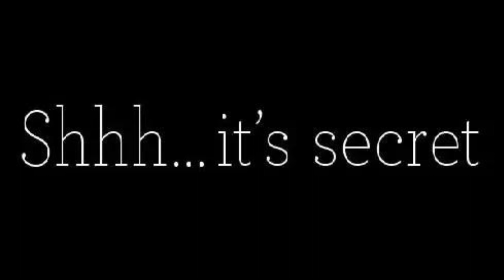Misogyny's Witch Hunt: Jada Pinkett Smith | Y'all Want a Villian | Sharing Your Truth Isn't a Crime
The focus is on the unfortunate prevalence of misogyny and its enduring impact on society. Jada Pinkett Smith's recent bold expression of her truth becomes a significant case study, showcasing the pervasive double standards faced by women who dare to speak out. The piece argues that the ensuing backlash and the need for a "witch hunt" in such scenarios reflect the deep-rooted misogyny ingrained in our culture. It highlights the importance of creating an environment where women's voices are respected and heard, and where assertive individuals like Pinkett Smith can share their experiences without fear of reprisals.